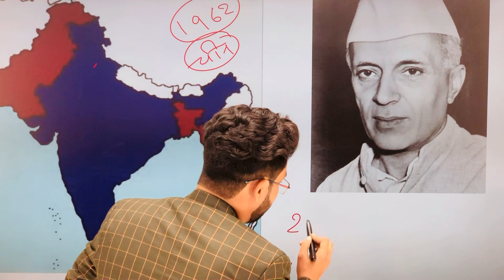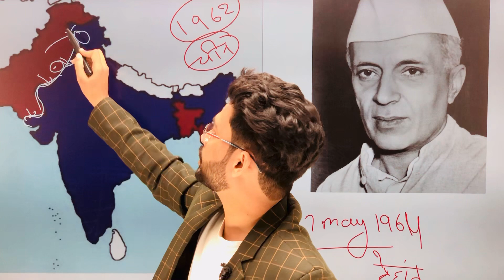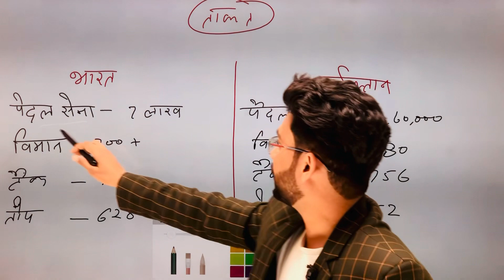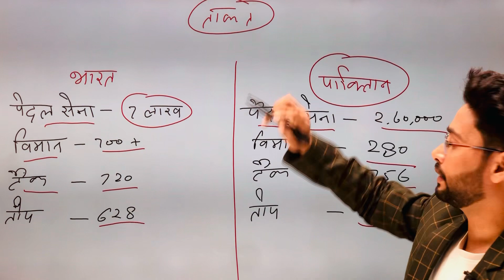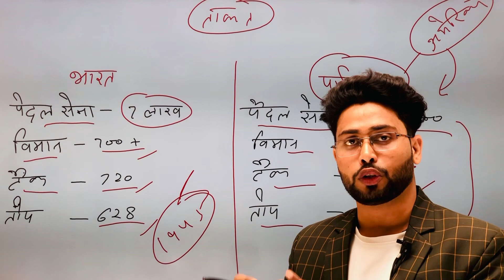भारत ने पाकिस्तान को किया धराशाही-1965